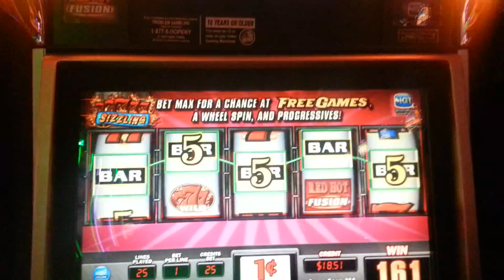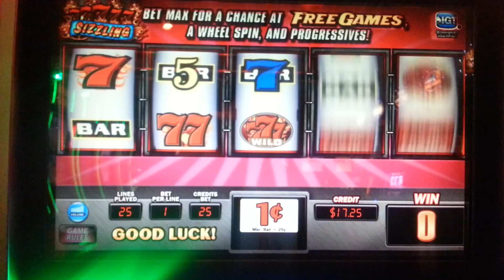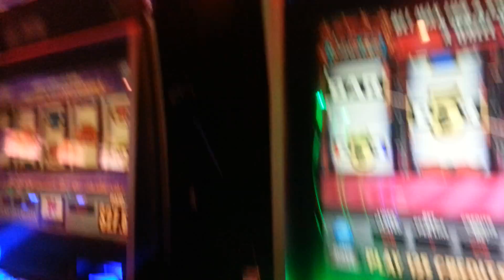Red Hot Fusion slot machine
At the Yonkers Empire City Casino